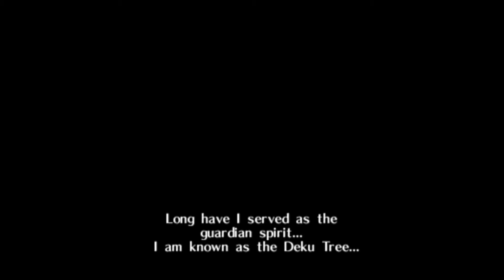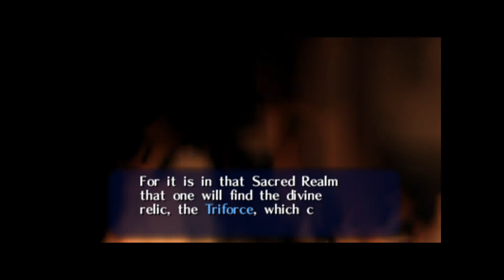=BP= The Legend of Zelda Ocarina of Time - Pt UNO - Árbol Deku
Partida de TLoZ Ocarina del Tiempo con tres contenedores de corazón.